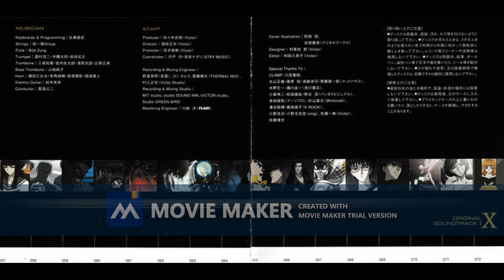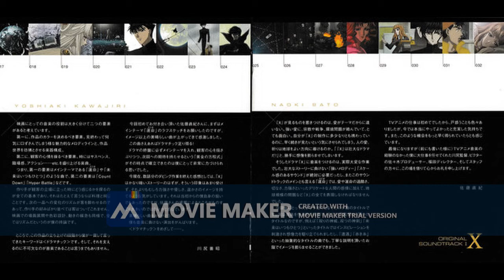X Orginal Soundtrack 1996 Clamp Bonus 15 Forever Love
I saw this anime for the first time as a kid. Since then he hasn't let go of me. Because I wanted it in my playlist myself. It has now been uploaded by me